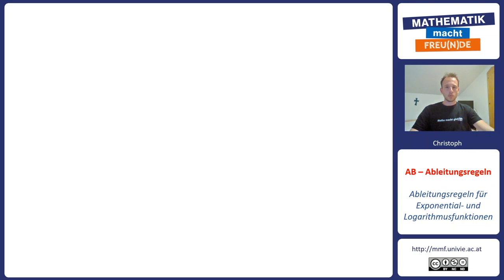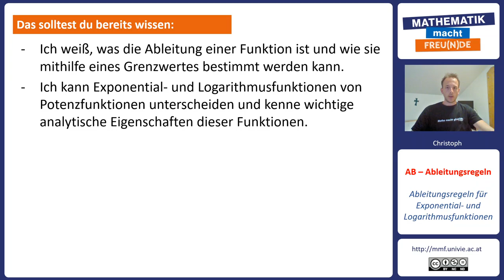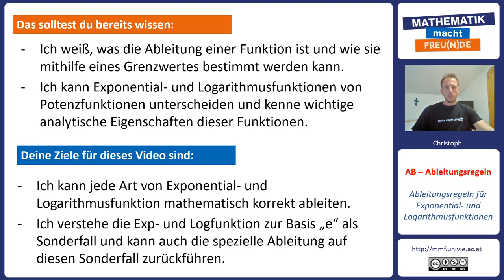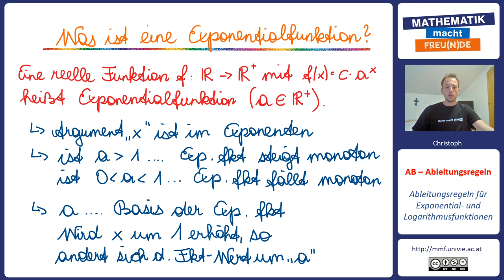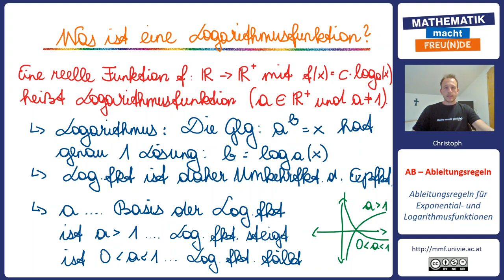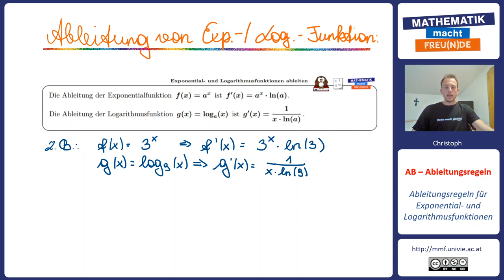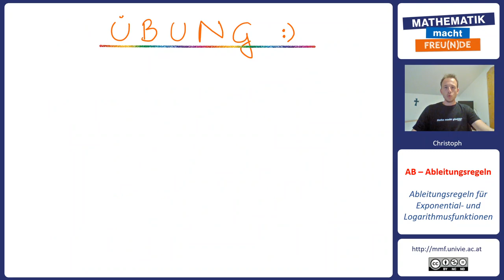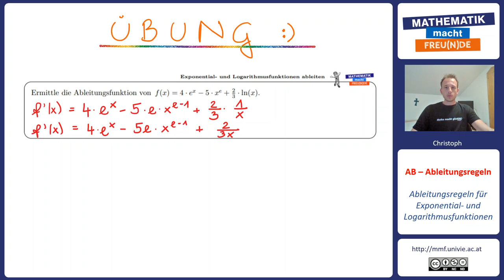Ableitungsregeln für Exponential- und Logarithmusfunktionen